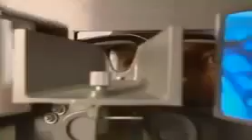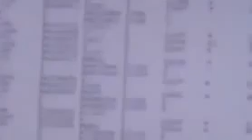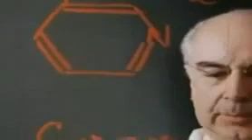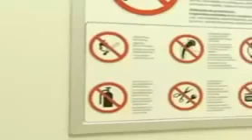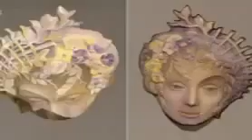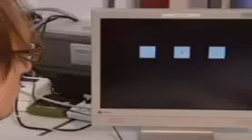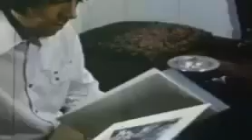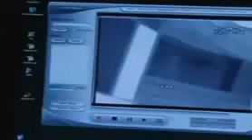PHILLIPS DUNKLE PROPHEZEIHUNGEN DER ZUKUNFT | DEUTSCH DOKU 2014 | PARANORMALE DOKUMENTATIO